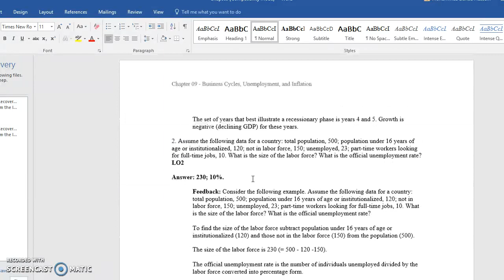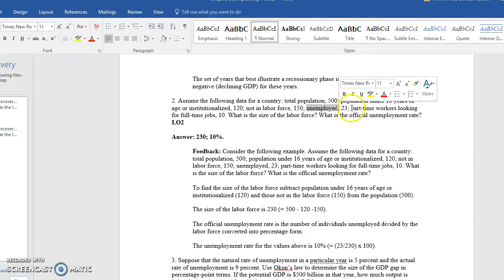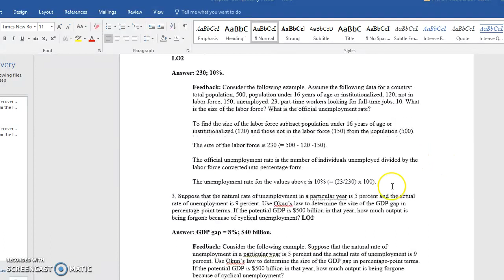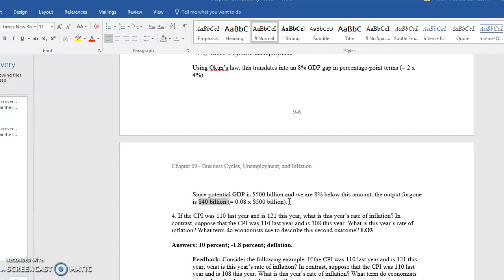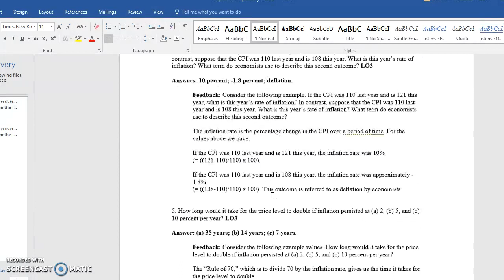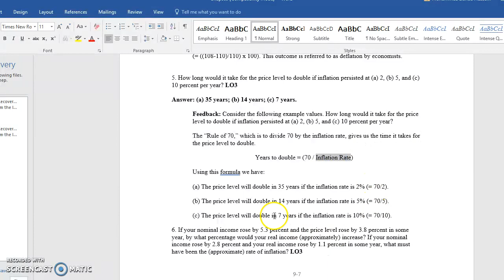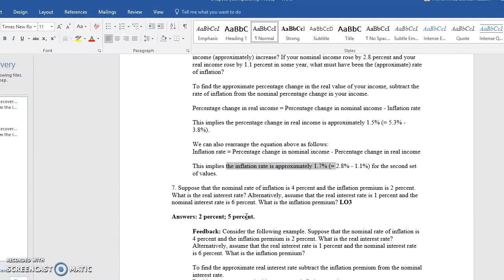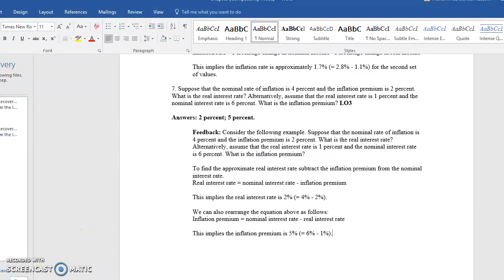Chapter 9 Prb 1 2 3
Chapter 9 End of Chapter Problems